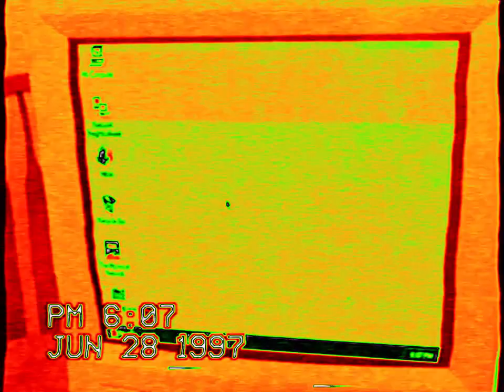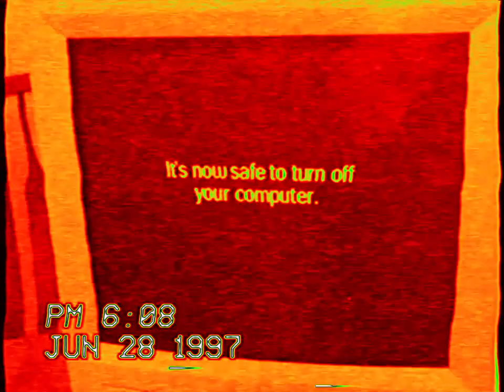Barney Error - Before The Finale | 4ormulator V1